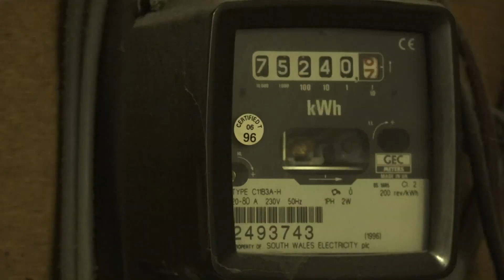Boil the Frog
This was the first assignment I completed in my first year of university. The task was to create a short visual piece focused on the art of shot composition. Produced in 2020, the piece attempts to convey the feeling of gradual anxiety with being stuck in the same place for an extended period of time.